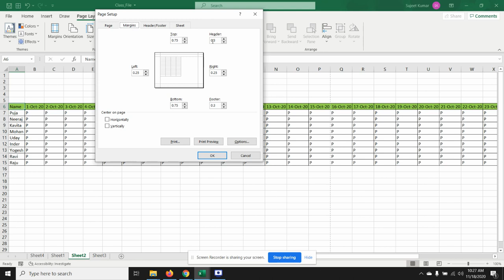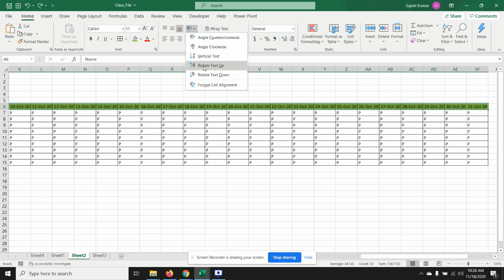Excel Tutorial for Beginners in Hindi - Complete Excel Live Classes in Hindi with Sujeet Kumar